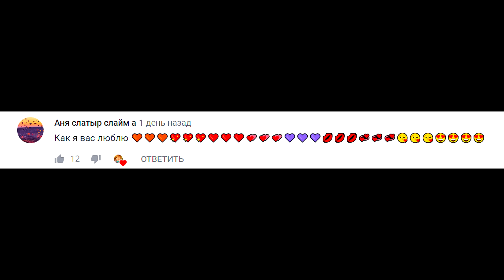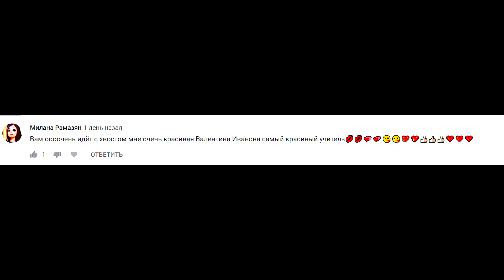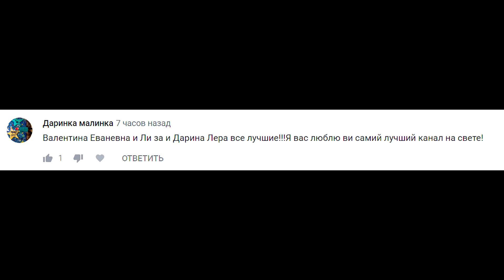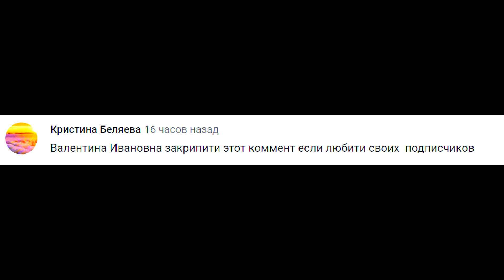ЗЛОЙ И ДЕРЗКИЙ!!!НОВЕНЬКИЙ В КЛАССЕ!!!